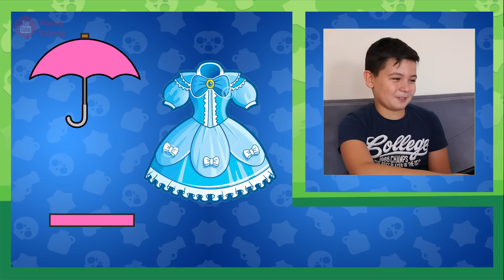KARAKTER BULMACA 2 - Brawl Stars Quiz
Brawl Stars karakterleri nin rollerini şekillere bakarak tahmin edebilecek misin? Peki yarışmada sen kaç karakter bulabildin? Yorumlara yazmayı unutma.

Bu quiz bulmaca video su tamamen ekibimiz tarafından hazırlandı. Başka hiç bir yerde yok.